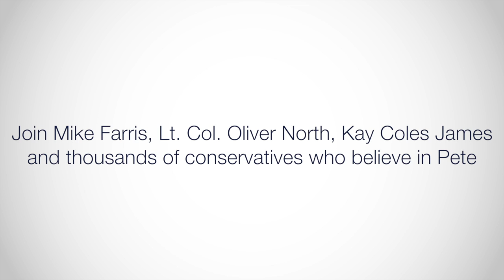Exactly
Why is Mike Farris excited to support Pete? "The founding fathers wanted citizen-leaders to govern our Constitutional Republic... They wanted citizens with real-world experience, who look at public service as a duty and a responsibility to serve—not as a career. And that's exactly what we have in conservative businessman Pete Snyder." to learn more!